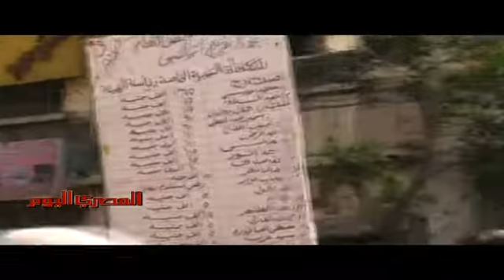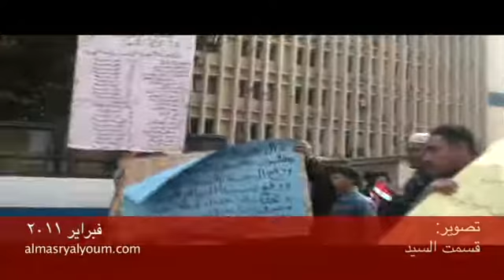مسيرة سائقي «النقل العام»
14 فبراير 2011
نظم سائقو هيئة النقل العام، مسيرة في شارع قصر العيني للمطالبة بتحسين أوضاع العمل. تأتي المظاهرة في إطار سلسلة من الاحتجاجات والإضرابات التي تشهدها مصر في أعقاب انتصار ثورة 25 يناير.